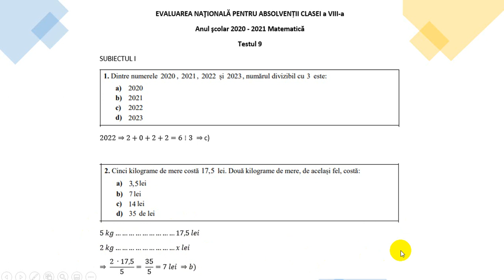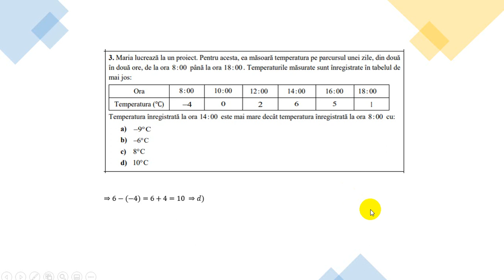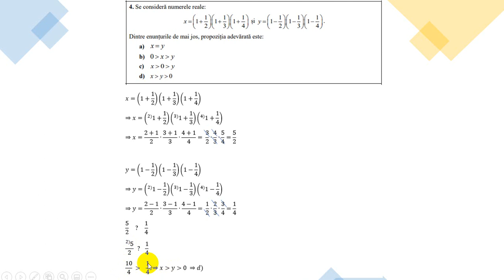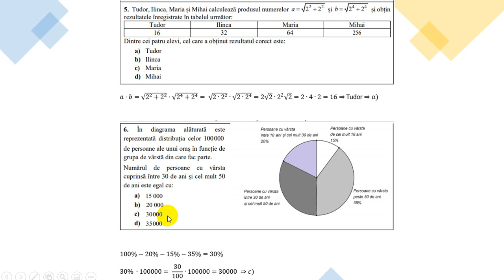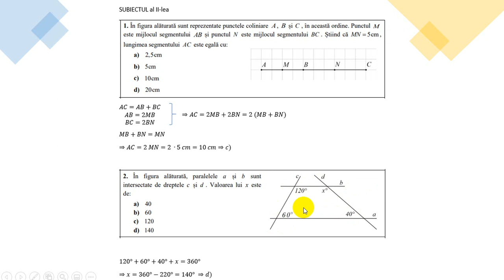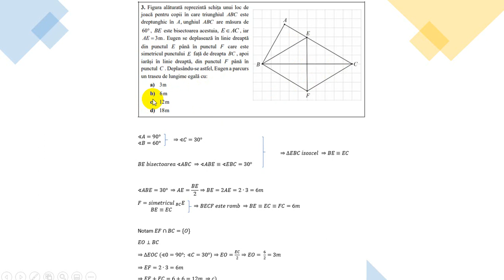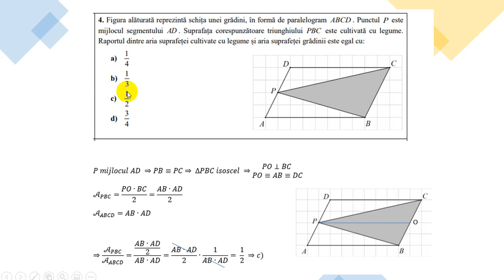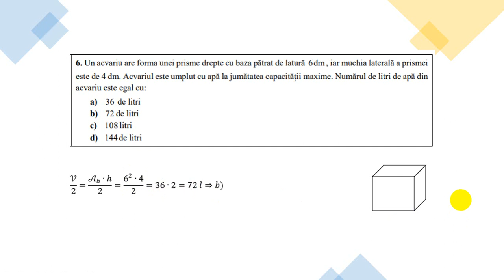Test de antrenament 2021 Testul 9 Subiectele I si II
Test de antrenament 2021 Testul 9
Evaluare Nationala 2021 clasa a VIII-a